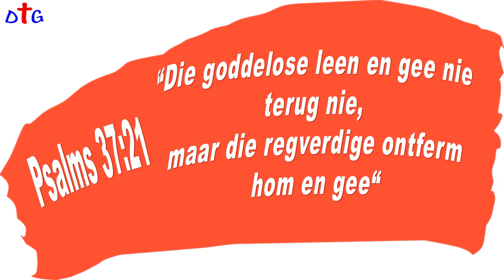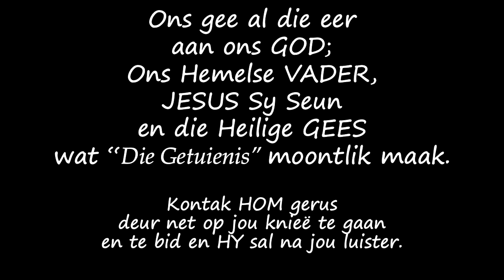GOD & geld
Vas gevang in skuld, hoe kom ek daar uit?
Is jy opsoek na finansiële vryheid?
Wilco het sy besigheid verloor en met R2miljoen skuld gesit. Die HERE het hulle gewys hoe om binne 18x maande skuldvry te wees.

Musiek:
Léon Goosen:

Youtube Library
A Quiet Thought
Wayne Jones